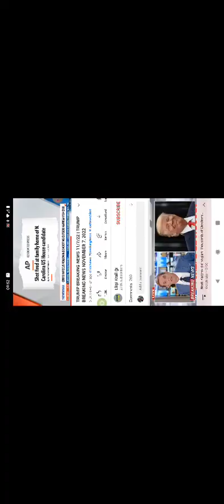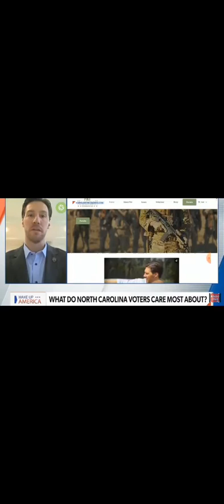When Democrats have no solutions only moral bankruptcy.